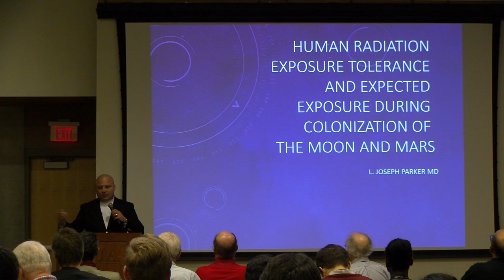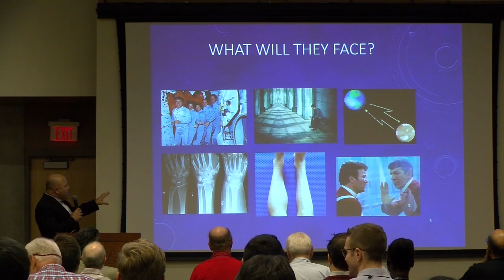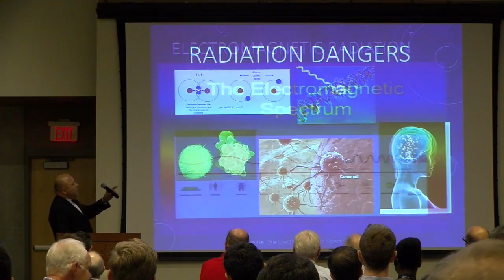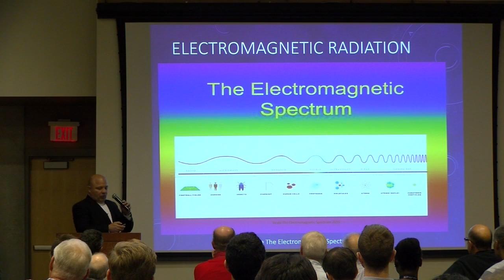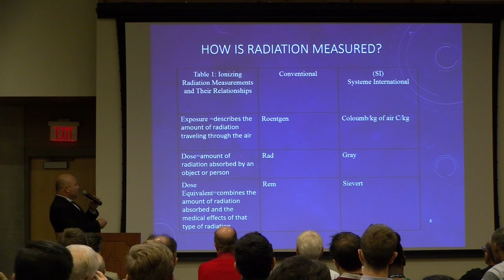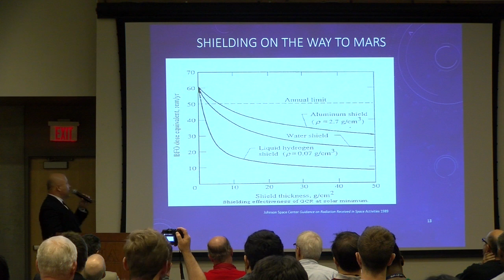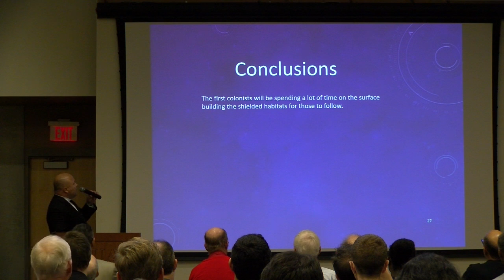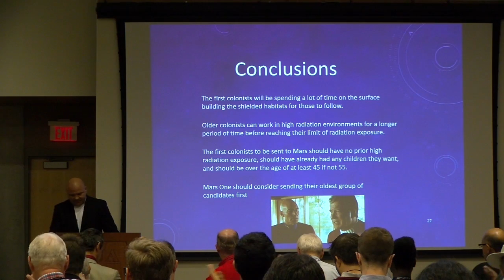Lonnie Joseph Parker - Radiation Tolerance - 19th Annual International Mars Society Convention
Lonnie Joseph Parker - Human Radiation exposure and tolerance